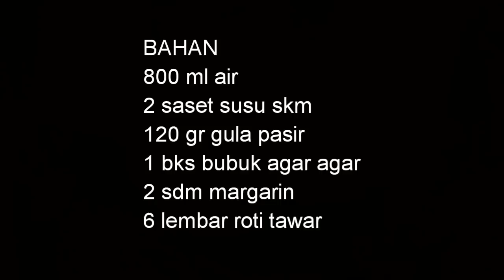Puding roti tawar unik & cantik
BAHAN
800 ml air
2 saset susu skm
120 gr gula pasir
1 bks bubuk agar agar plain
2 sdm margarin
5 lembar roti tawar